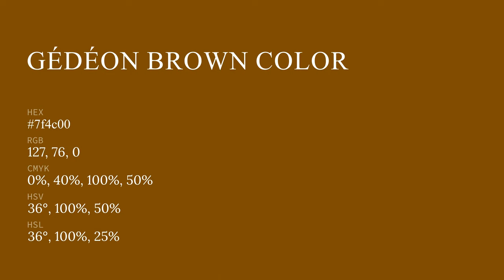Gédéon Brown color 7f4c00 hex color - Green color - Cool color 7f4c00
What color is Gédéon Brown ? 7f4c00 hex color - Green color - Cool color 7f4c00

Hex 7f4c00 Color Code is also known as Gédéon Brown color.